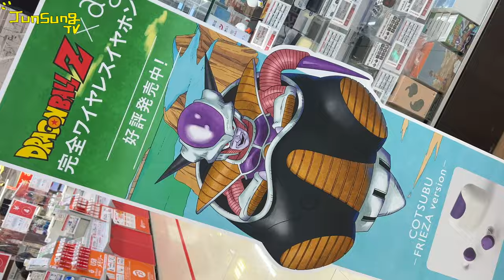도쿄 마지막 6-7일차 유준성 Vlog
너무 슬프네요...
정말 순식간에 지나가버렸어요..😢
이제 또 언제 도쿄에 갈것인지..
관광도 좋지만 다음엔 좋은 일로 갔으면 좋겠네요-!!
여러분들도 가고 싶은곳에 가서 힐링하시고 건강 하시길!!🎅